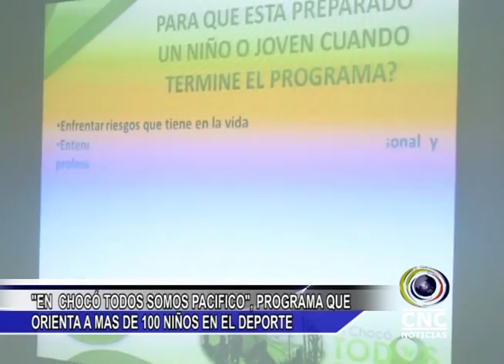"EN CHOCÓ TODOS SOMOS PACIFICO", PROGRAMA QUE ORIENTA A MAS DE 100 NIÑOS EN EL DEPORTE